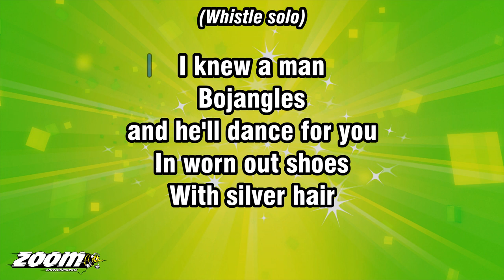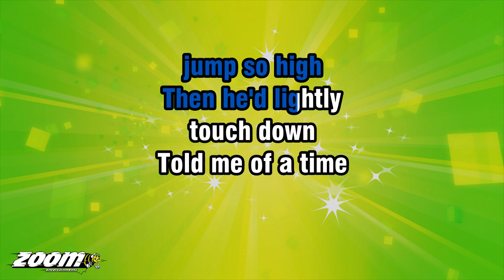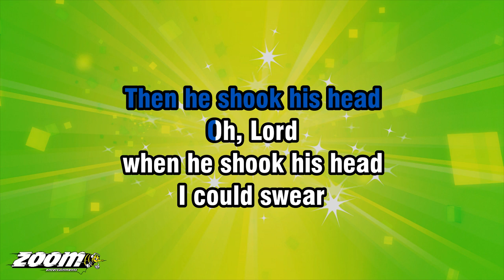Robbie Williams - Mr Bojangles - Karaoke Version from Zoom Karaoke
Song lyrics:

I KNEW A MAN
BOJANGLES
AND HE'LL DANCE FOR YOU
IN WORN OUT SHOES

WITH SILVER HAIR
A RAGGED SHIRT
BAGGY PANTS
HE WILL DO
THE OLD SOFT SHOE

HE WOULD JUMP SO HIGH
JUMP SO HIGH
THEN HE'D LIGHTLY
TOUCH DOWN

TOLD ME OF A TIME
HE WORKED WITH
WITH MINSTREL SHOWS
TRAVELLIN'
THROUGHOUT THE SOUTH

SPOKE WITH TEARS
FOR FIFTEEN YEARS
HOW HIS, HOW HIS DOG AND HE
THEY WOULD TRAVEL ABOUT

BUT HIS DOG, UP AND DIED
GOT UP AND DIED
AFTER TWENTY YEARS
HE STILL GRIEVES

HE SAID
I DANCE, DARLIN'
EVERY CHANCE
IN HONKY TONKS
FOR MY DRINKS AND TIPS

BUT MOST THE TIME I
I SPEND BEHIND
THESE COUNTY BARS
YOU SEE SON, I
I DRINKS A BIT

THEN HE SHOOK HIS HEAD
OH, LORD
WHEN HE SHOOK HIS HEAD
I COULD SWEAR
I HEARD SOMEBODY SAY, PLEASE
PLEASE

THERE'S MISTER BOJANGLES
CALL HIM, MISTER BOJANGLES
MISTER BOJANGLES
COME BACK AND DANCE
AND DANCE, AND DANCE
PLEASE DANCE

MISTER BOJANGLES
A MISTER BOJANGLES
A MISTER BOJANGLES
PLEASE DANCE

Spoken...
COME BACK
AND DANCE AGAIN
MISTER BOJANGLES

(Whistle Solo)